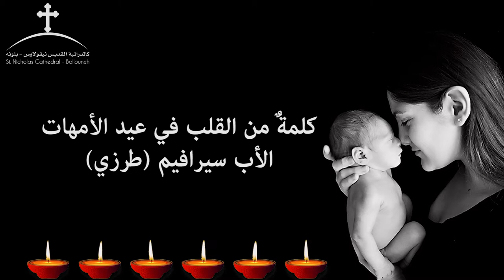"أيقونة الأُم" ، كلمة من القلب في عيد الأم. الأب سيرافيم (طرزي). 21-3-2022